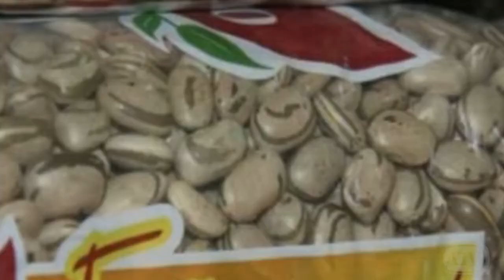Pesquisadores desenvolvem nova mandioca vitaminada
Variedade desenvolvida por instituto de Campinas tem 40 vezes mais vitamina A